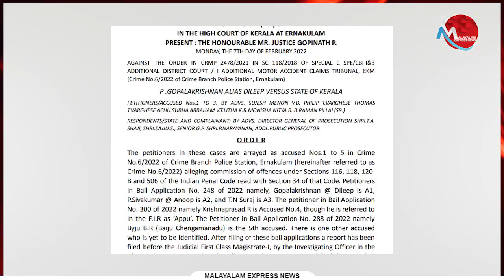ദിലീപിന്റെ ജാമ്യം കാലം കരുതിവച്ചത് ; ഒഴിവായത് വലിയൊരു ദുരന്തം ദൈവം ദിലീപിനൊപ്പം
Tag-Generator-Youtube-malayalam news-global